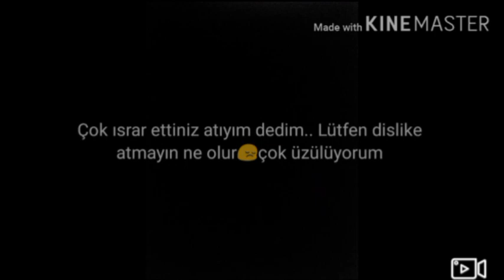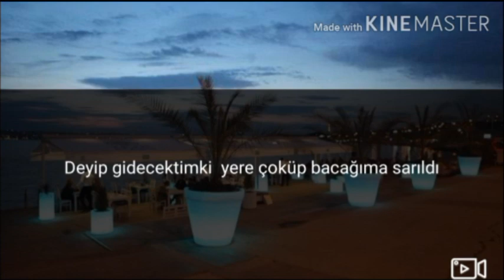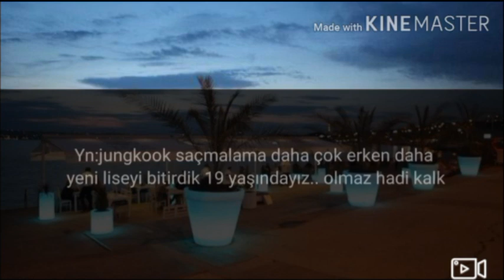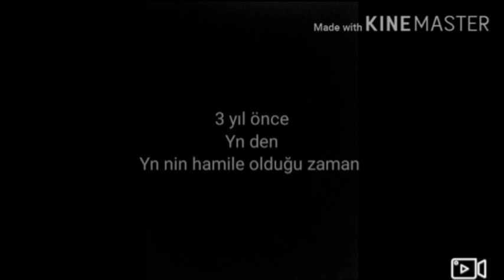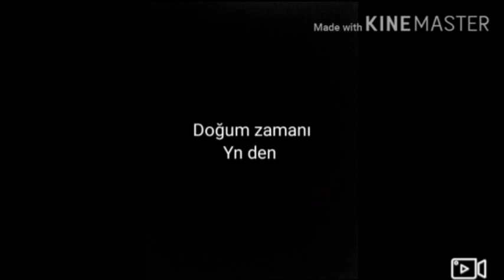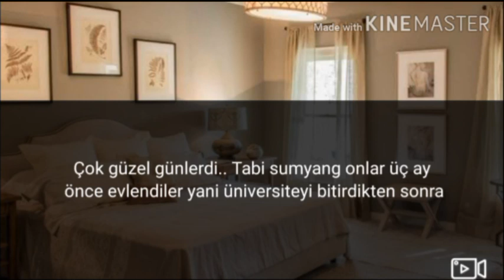Jungkook ile hayal et pt.2(KANKALARIM)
Beğenmeyi unutmayın 💕😘😘😘300 aboneye az kaldı aşkolarım yavaş yavaş büyüyoruz